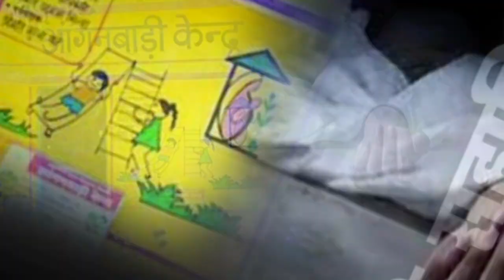आंगनबाड़ी सहायिका ने अपने तीन ब*च्चों के साथ कु*एं में कू~द कर दी जा~न